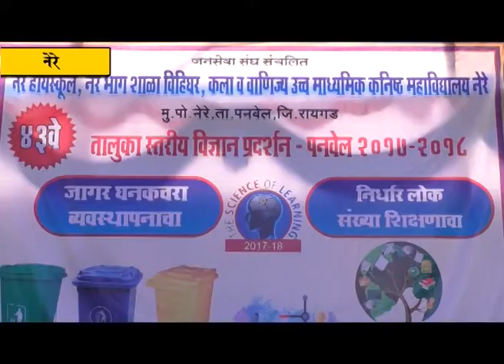तालुकास्तरीय विज्ञान प्रदर्शनाचे आमदार प्रशांत ठाकूर यांच्या हस्ते उद्घाटन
पनवेल तालुकास्तरीय विज्ञान प्रदर्शनाचे उद्घाटन भाजपचे जिल्हाध्यक्ष आमदार प्रशांत ठाकूर यांच्या हस्ते नेरे हायस्कूल येथे मंगळवारी (२८ नोव्हेंबर) झाले. पनवेल पंचायत समितीचा शिक्षण विभाग आणि जनसेवा संघ संचलित नेरे हायस्कूल यांनी आयोजित केलेले हे विज्ञान प्रदर्शन दोन दिवस असणार आहे. या विज्ञान प्रदर्शनात विद्यार्थ्यांनी विविध विषयांवर केलेल्या प्रतिकृती मांडण्यात आल्या आहेत.
पनवेल तालुक्यातील प्राथमिक, माध्यमिक व उच्च माध्यमिक या शासनमान्य शाळांचे तालुकास्तरीय विज्ञान प्रदर्शन नेरे येथे भरविण्यात आले आहे. या विज्ञान प्रदर्शनाच्या उदघाटन समारंभाला जिल्हा परिषद सदस्य रेश्मा शेळके, पंचायत समिती सदस्य राज पाटील, वसंत काठावले, गटविकास अधिकारी डी. एन. तेटगुरे, राजश्री म्हसकर, प्रकाश धारणे, वर्षा पाटील, एकनाथ पाटील, माजी सरपंच वासुदेव गवते, शेखर शेळके, राम पाटील आदी उपस्थित होते.
कार्यक्रमाचे उद्घाटक आमदार प्रशांत ठाकूर यांनी आयोजकांना शुभेच्छा देत बालवैज्ञानिकांनी तयार केलेल्या प्रतिकृतींचे कौतुक करुन आपले मनोगत व्यक्त केले. पर्यावरण, प्रदूषण, कचरा, प्लास्टिकमुक्ती आदींवर त्यांनी आपले विचार या वेळी मांडले.